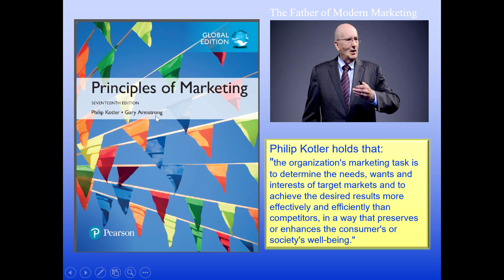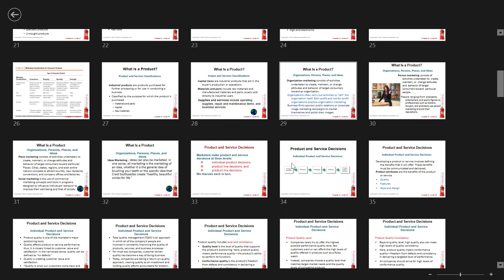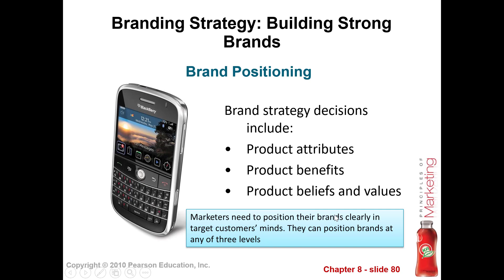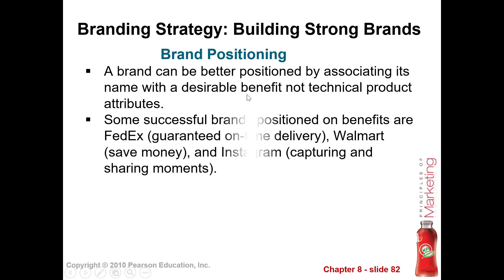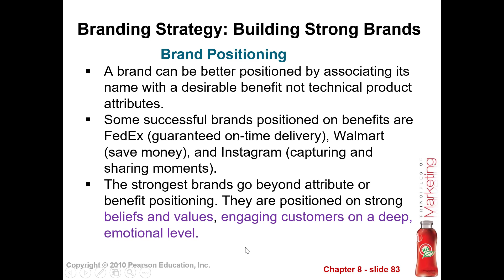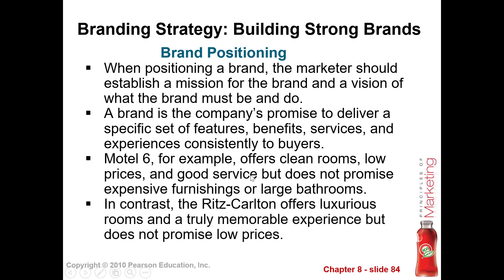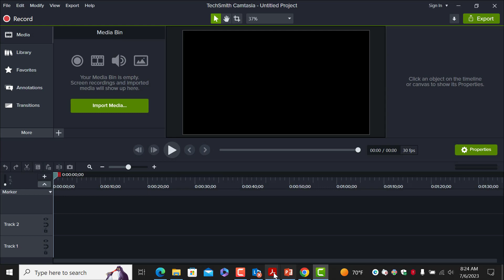Casharka 12aad Brand Positioning Major Strategy Decisions Chapter 8 Marketing